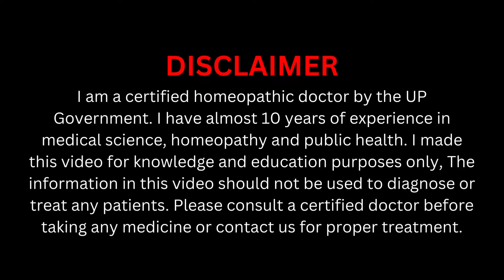इरेक्शन और टाइमिंग कैसे बढ़ाये ? | Difference Between Erectile Dysfunction & Premature Ejaculation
Topic Covered:

erectile dysfunction
erectile dysfunction in hindi
erectile dysfunction cure
erectile dysfunction treatment in hindi
psychogenic erectile dysfunction
treatment for erectile dysfunction
premature ejaculation

Mode of Payments :

1.

2. Paytm, Google Pay, Phone Pay on 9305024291

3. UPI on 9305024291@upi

4. Bank Transfer

(NOTE: For International Patients, We Take Payment Via Western Union, Money Gram, Ria Money, etc. Before Payment Please Contact on WhatsApp at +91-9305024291)

Thanks & Regards
Shree Homoeo